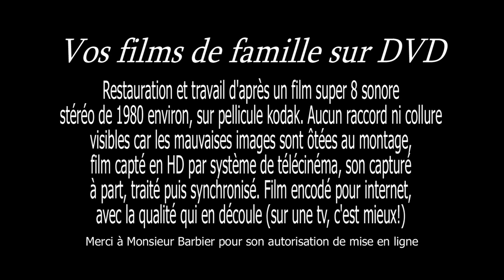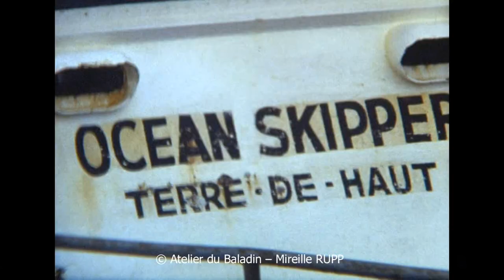Exemple numérisation super8 - Transfert vidéo super8 sur DVD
L'Atelier du Baladin est basé près de Poitiers (clientèle de la France entière), spécialisée dans la vidéo depuis presque 10 ans. Sauvegarder vos souvenirs de famille est une priorité. Son atout est de travailler de façon artisanale et de ne garder et donc facturer que les bonnes images, mais aussi de personnaliser le film afin de lui redonner une âme. Toutes les demandes particulières peuvent être traitées. Loin de travailler les films à la façon des grosses entreprises, l'atelier privilégiera le côté émotionnel du rendu et la qualité du résultat final à la manière d'un artisan passionné. Pour tous renseignements : 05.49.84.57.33
Faites faire vos films avant qu'il ne soit trop tard, ils se détériorent au fil du temps.